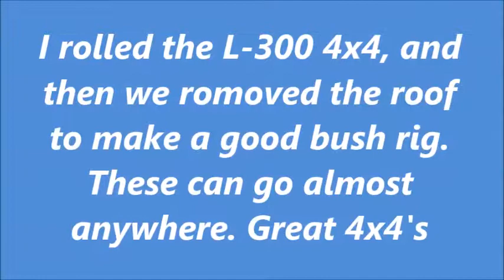L-300 4x4 out bush, and going through a deep wash. Re-upload from 2011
We were camping out bash, and usually have cameras on our bush vehicles incase something funny happens.
In this case, billy goes a$$ up off the bike, and then Heffa takes the L-300 4x4 through a good size wash.
The L-300 4x4's are a great vehicle, and I have 3 of the 4x4's (2x SC 4x4, and an SD 4x4), aswell as a 2wd SD. My L-300 4x4's go places my mates don't even bother to attempt in their toyota's, landrovers, nissans, etc, and the the L-300's do it with ease.
In most cases, I don't even put mine in 4x4 low range unless I'm towing someone out of a spot of bother
This is a re-upload from an old camping trip in 2011